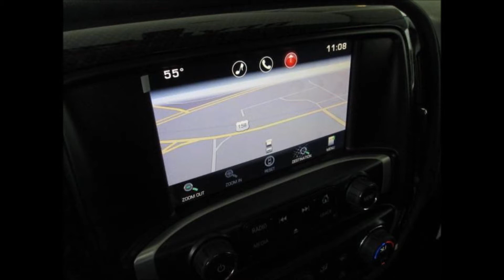2015 GMC Sierra 2500 SLT Diesel Tuscany Black Ops Lifted Truck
2015 GMC Sierra 2500 SLT Diesel Tuscany Black Ops Lifted Truck